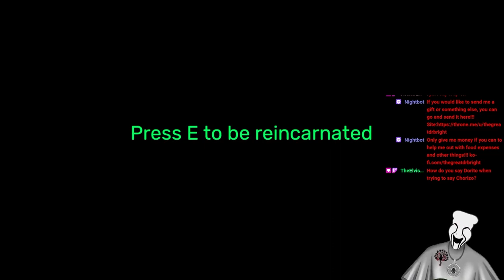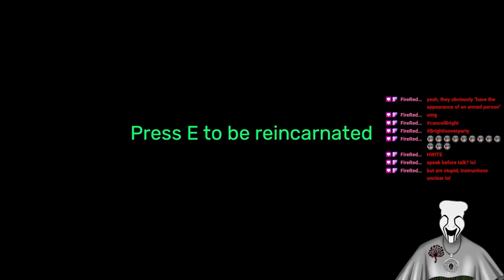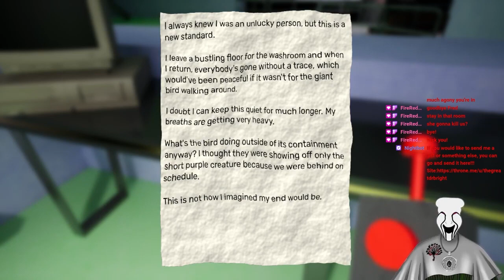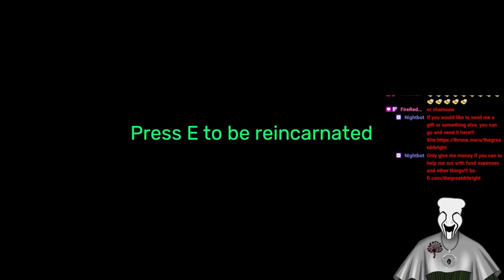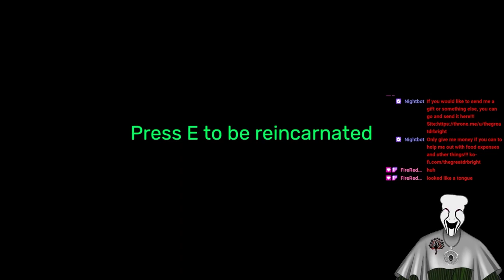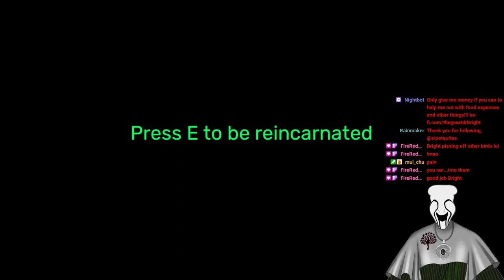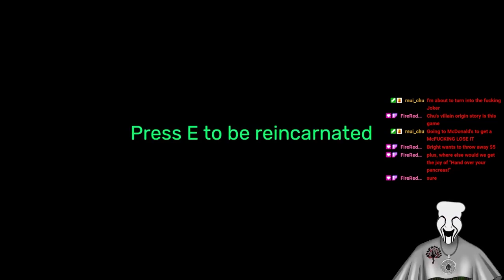Garten Of BanBan III